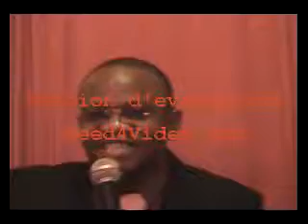LE DIVORCE ( A 8 )